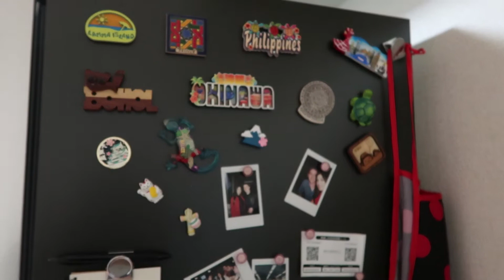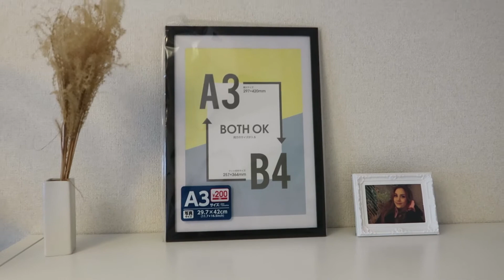HOUSE TOUR de mi piso en TOKYO! Bye bye HOME!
Por fin os enseño mi piso amueblado! Tenia que hacerlo justo antes de mudarme del todo para quedarme con el recuerdo y que veais como era un piso normal en Tokio de los grandes, 100m2 y no tan caro! Si quieres saber cómo conseguí este super piso dejame un mensaje en los comentarios y haré un video explicandolo todo. Por el momento tengo que dejarlo todo listo para el día de la verdad que es el día de la mudanza.
En realidad no tengo la decoración ideal aún, tengo mis primeros muebles que me compré en mi primer piso de soltera que no pegan demasiado con el estilo que estaba creando en este piso, espero poder completar este nuevo estilo de decoración en mi próximo hogar que ya os enseñaré en su debido momento!

MUSICA
La música de este video es de Thematic, consigue 1 mes premium gratis en este enlace: